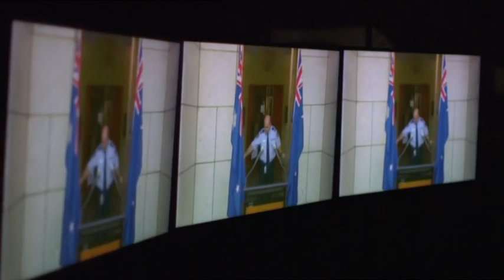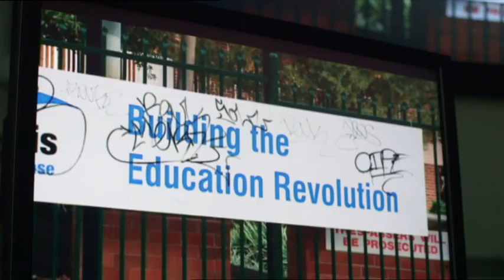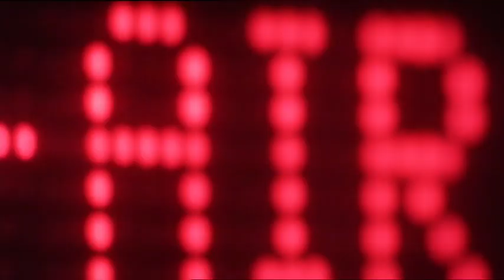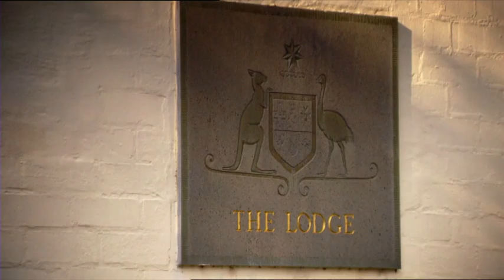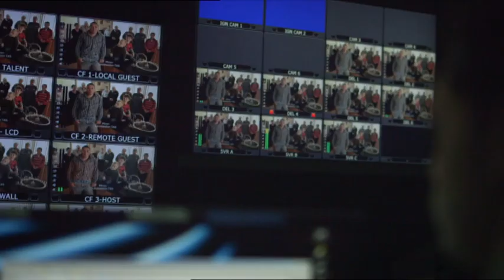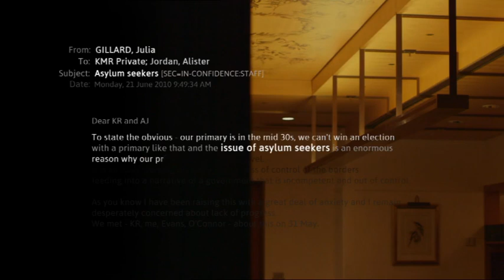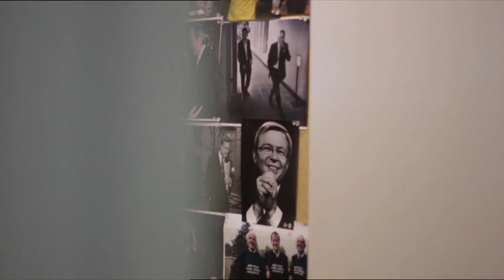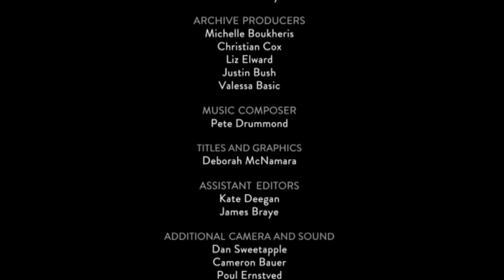Great Moral Challenge - The Killing Season E2 - ABC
From Great Moral Challenge & possible double dissolution election trigger, climate change & a range of crises led Labor insiders to contemplate a change in leadership from Rudd to Gillard.

The Australian Broadcasting Corporation's "The Killing Season" is a real life political thriller; Sarah Ferguson's gripping account of Labor's Rudd/Gillard years.

This is the second episode of The Killing Season.

MORE EPISODES OF THE KILLING SEASON:
Episode 1 - The Prime Minister and His Loyal Deputy:
Episode 2 - Great Moral Challenge:
Episode 3 - The Long Shadow: